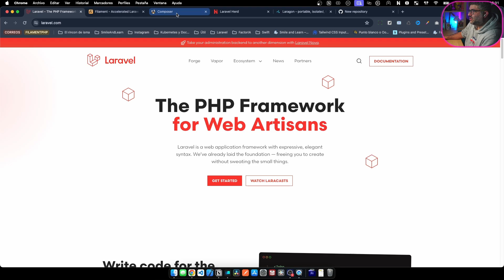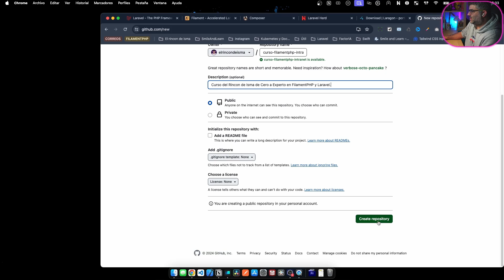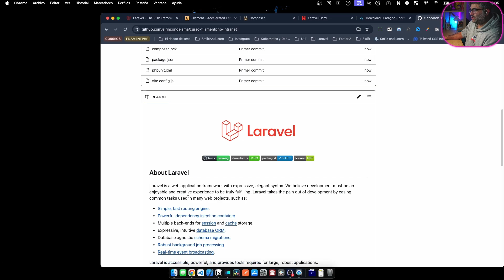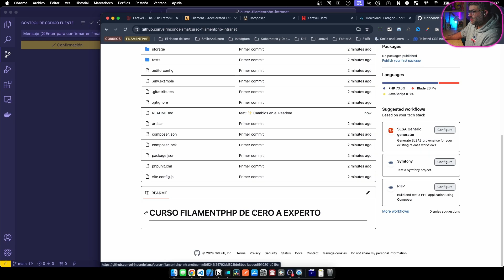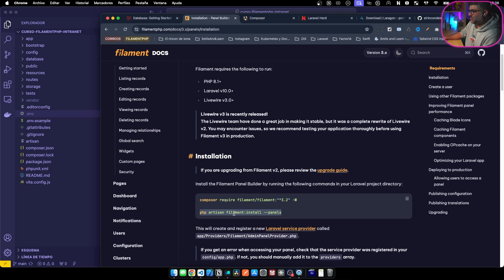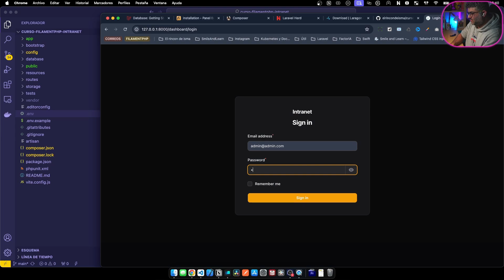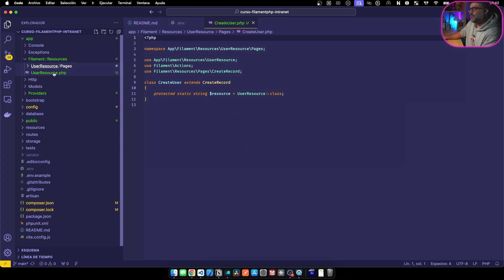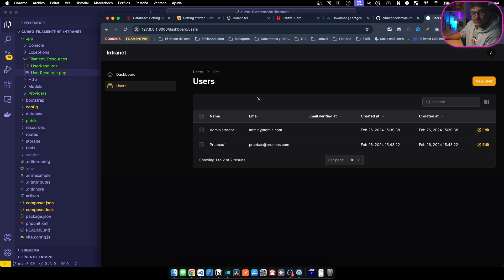Curso de FILAMENTPHP de CERO a EXPERTO | INSTALACIÓN Y CONFIGURACIÓN DE FILAMENTPHP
En este video vamos a configurar el repositorio de github y crearemos el proyecto base de laravel con filamentphp.

No te pierdas este video, ya que es la continuación del video introductorio y es muy importante para continuar.